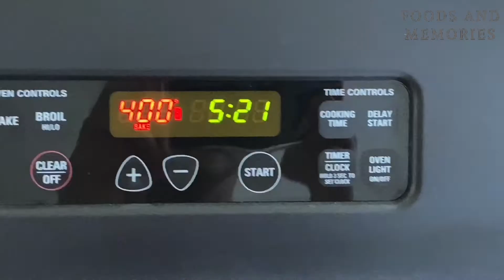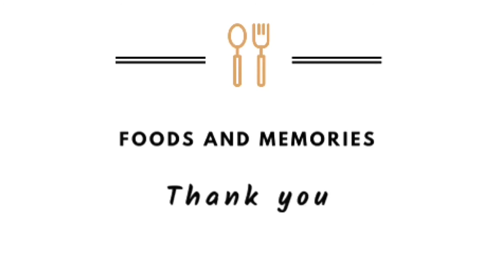Egg Puffs Recipe | Made from scratch with homemade puff pastry | Bakery Style | Snacks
This video shows how to make egg puffs. Puffs are very famous in small roadside bakeries. They are made
very hot and fresh every day and many enjoy these puffs as a snack. In this recipe we are also going to make puff pastry sheet at home from scratch. Puff sheets are a little time consuming but once you start making them from scratch you can use them for several recipes. These bakery style puffs will be a hit at every home.

Friends, please do try this recipe. Also do share your feedback in the comments below.

Happy Cooking.